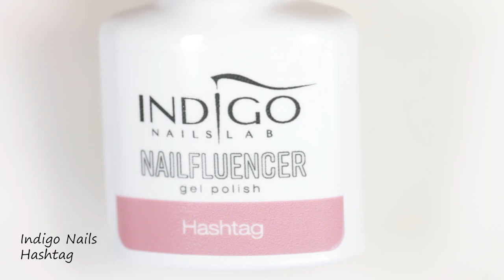Easy Valentines Leopard Print Nail Art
Hi guys! Today I have an easy design for the upcoming Valentines. It's a cute and sparkly leopard print, which you can create in minutes.

I hope you like this nail art.

Paulina